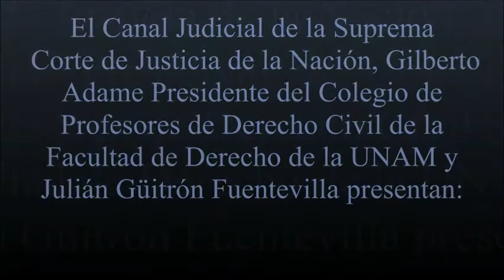¿Existe el Derecho Familiar Penal? Análisis de los Códigos Penales de México y de Cuba. I.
Invitados: Maestra Alejandra González Hernán

Dr. Ricardo Amezcua Galán.

Fecha de transmisión: 18 de Mayo del 2015.